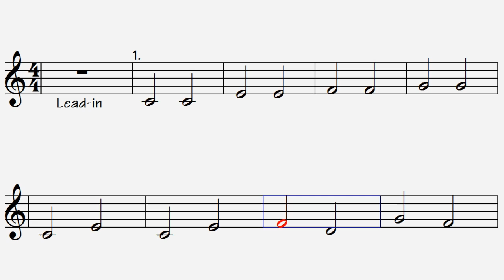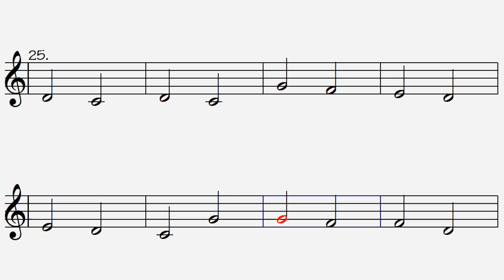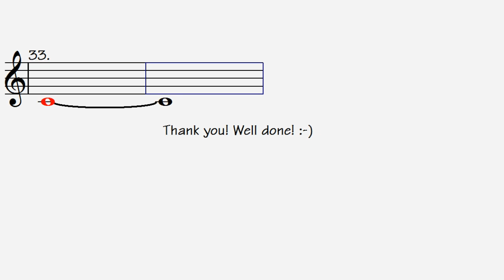Half notes/Halvnoter (Audible melody, red notes)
Spela eller sjung med. Melodin hörs och följ de röda noterna (melodin). Play along or sing along. First empty bar is a lead-in bar. Melody is audible and played notes highlighted in red.